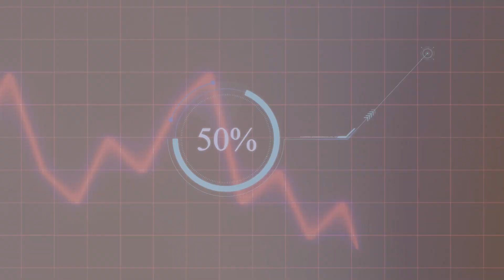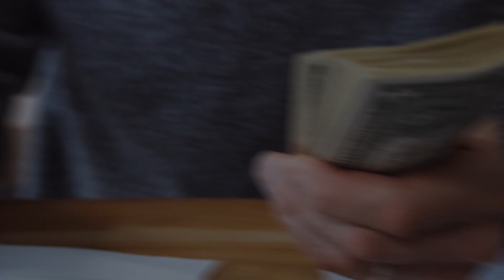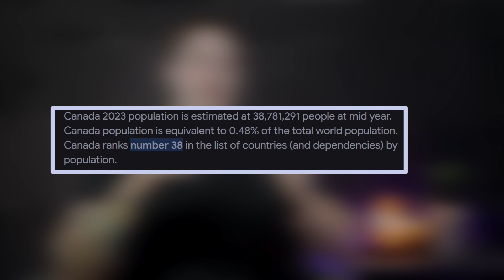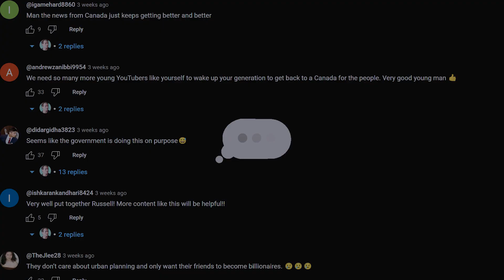WHY Canada Has a Housing Crisis.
In this video, we're going to talk about the Canadian housing crisis and why it's happening. We're going to cover the reasons behind the shortage of housing in Canada, the consequences of the housing crisis, and what we can do to solve the problem.

If you're looking for information about the Canadian housing crisis, then this is the video for you! By the end of this video, you'll have a better understanding of what's happening in Canada and what you can do to help solve the problem.

Thinking about moving to Kelowna, BC - Let us Help you!

Hi there! My name is Russell Mortlock, I am Real Estate Agent in Kelowna, BC, and a Real Estate Investor looking to help you find your next home here in the Okanagan if you’re looking to buy or sell real estate in Kelowna, West Kelowna, Lake Country or Peachland call me.

If you’re relocating from a different city or province to the Kelowna area reach out to me, I can share my first-hand experience on what it's like to relocate to Kelowna,